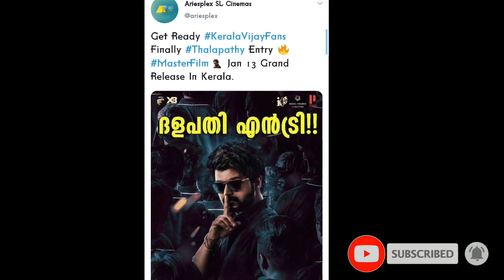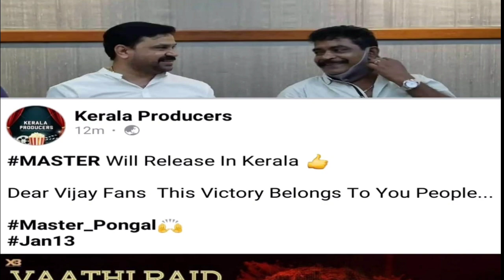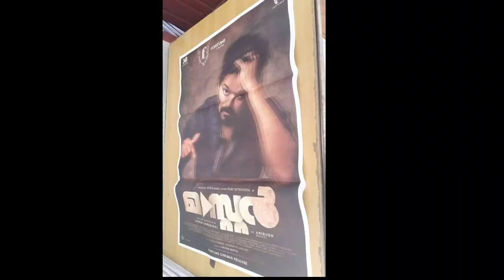ഇത് വിജയ് ഫാൻസിന്റെ വിജയം 💪| Master Kerala Release Confirmed|Master Booking|Kerala Theatre Reopening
Master Kerala Release on January 13.
Master Booking in Kerala.
Master Promotion's Started in Kerala.
📺 About My Channel :
This is a youtube channel gives you a unique entertainment video watching experience that you can't find on any other malayalam movie review channels. Here you can find videos on Movie Review, Preview, OTT Update, DVD Update, Movie Release Update, Boxoffice Collection Update. All the videos are presented in an engaging and easy to understand way.